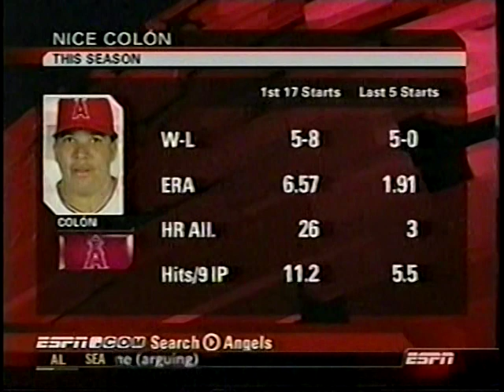2004 MLB Highlights August 7 (Greg Maddux 300th career win)